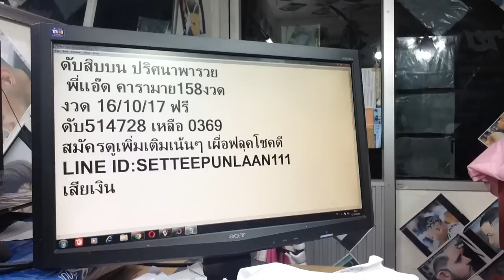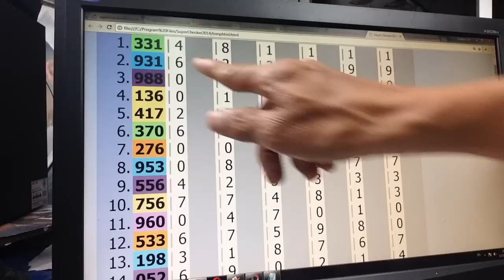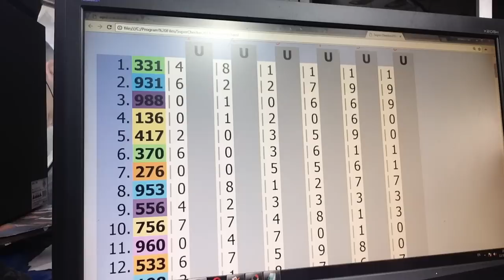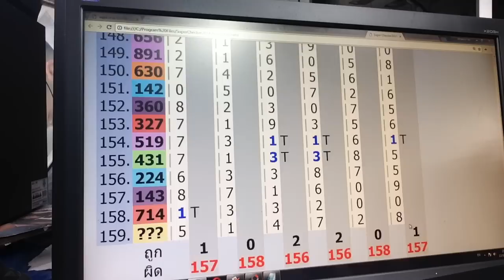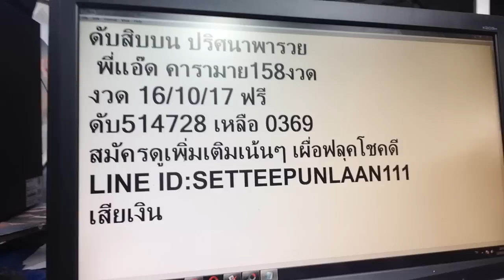ดับสิบบนปริศนาพารวย 158 งวด พี่แอ๊ด คารามาย งวด 16/10/17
หวยฟรีพี่แอ๊ด ช่วยสนับสนุนกำลังใจในการจัดทำ จัดหาข้อมูล โอนเงินช่วยเหลือได้ที่ ชื่อบัญชี สมภพ สังข์แก้ว บัญชีเลขที่ 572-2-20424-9 ธนาคารกสิกรไทย สาขาบิ๊กซีบางใหญ่ โอนแล้วแจ้งมาที่
 sompop sungkaew  kasikornbankA/C No. 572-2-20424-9 office Bigc Bangyai Nonthaburi
Help me please  Transfer to westernunion. or moneygram
reciver: sompop sungkaew ,Thailand

ช่องทางติดตาม และเยี่ยมชมเว็บไซต์